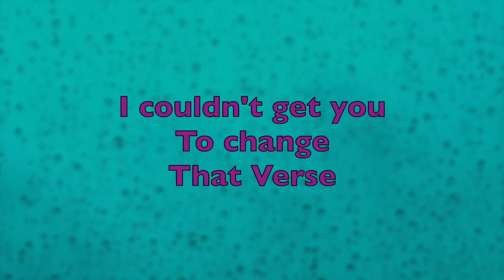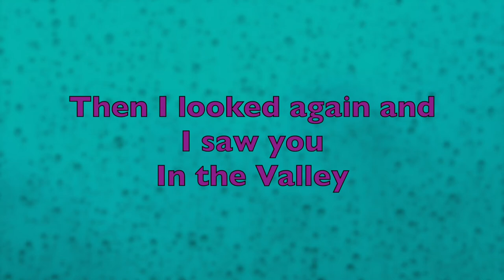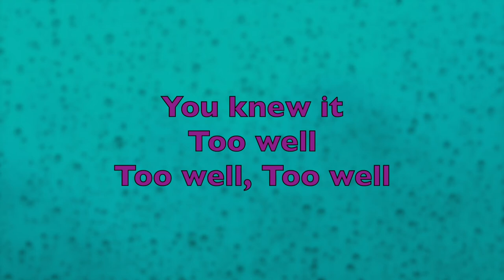It Is Well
Let us Continue to put the Almighty God First.  Glory be to his Holy Name.  God Bless!